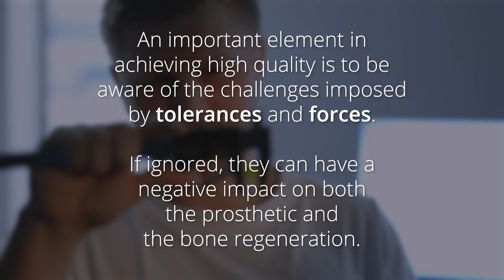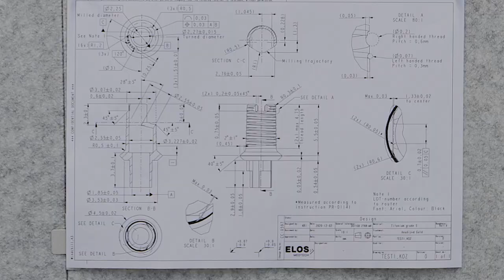Tolerance is the key to a good dental implant prosthetic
The product specialist, Kostas Zarras, will take you through the challenges of forces and tolerances in this video, and how to achieve high quality in your dental restoration.